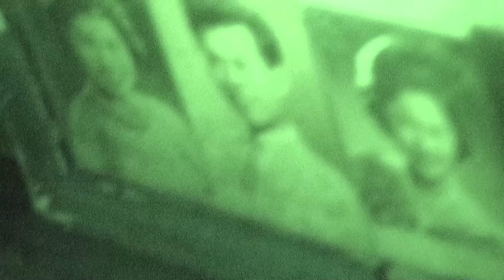The Shock On Tour EP 1.1 ตอนเดินสายบ้านร้างกลางนา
ติดตามชม The Shock On Tour EP 1.2 ตอนเดินสายบ้านร้างกลางนา ได้ในวันอาทิตย์ที่ 20 กันยายน 2558 เวลา 19.00 The Shock ย้อนหลัง เดอะช๊อค